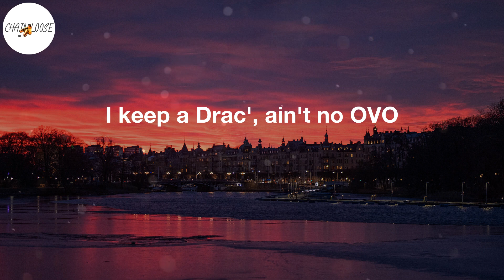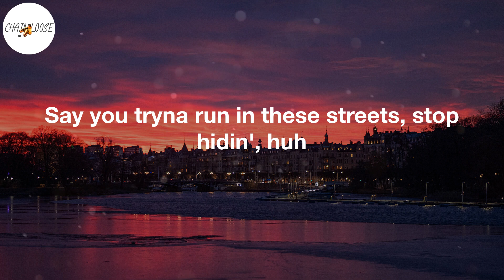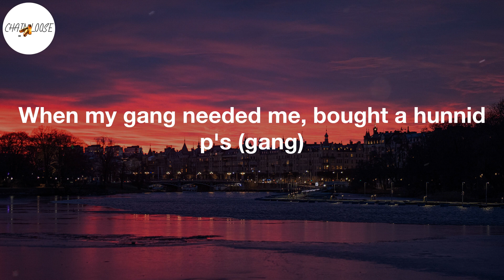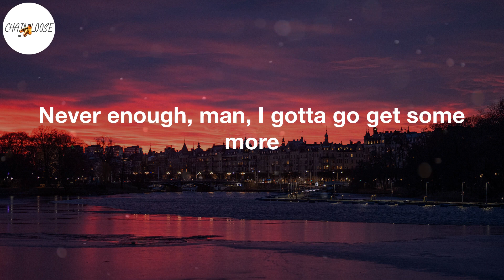Lil Tjay - Run It Up (feat. Offset & Moneybagg Yo) (Lyric Video)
Run It Up Lyrics:
(I just like the sound of it)
Grr, ooh, ooh, boom
Grr, boom
Y'all do not know me, I shoot like I'm Kobe
That boy really tough on his doley though
I keep a Drac', ain't no OVO
I ain't for nothing, just check my portfolio
Really come from a block where they bang, bang
Protect that Glock, boy, this Glock ain't no goalie, bro
Say you 'bout what you claim and then show me though
One in the head, you gon' die tryna toe to toe
Trench kid, no fucks, gotta run it up
If you thinkin' I'ma lose then you dumb as fuck
Pop out, drippin' diamonds, ooh, Bentley butter cup
Youngest out my city, keep it smooth just to sum it up
No security, you see me but that Glock spit
Youngest nigga doin' it, that's why I pop shit
VVS's drippin' water, it's like a mosh pit
Really not shit but I'm movin' like I'm hot shit
Legal money comin' in, I started off robbin'
True to everything I did, there's really no floggin'
All my shit been goin' up, lil nigga, not dodgin'
And I'ma keep on comin' with the heat, I'm hoggin'
Trench kid, glitter on the piece, stop sobbin'
Why them niggas hatin'? It defeats my noggin
If that ain't really your beef, stop sidin'
Say you tryna run in these streets, stop hidin', huh
Run it up, run it up, run it up (run it up)
Niggas broke 'cause they be on that funny stuff (broke)
Richard Mille, my wrist be on (ooh)
I done came way too far, I can't fuck it up
I got niggas that die by the gang, gang (gang)
Stupid, be honest, you fuck with us (hey)
Hearin' no one can slide, I be clutchin' up (bah)
Know the haters mad, they got enough of us (ooh)
Run it up, run it up, run it up (oh)
I just stack up that money, I run it up (racks)
Give a fuck 'bout who love me, I run it up (who)
What the fuck they gon' tell me? My money up
Double up (double), run it up
Lamborghini with the bubble guts
Got them bands and I'm flexin', hold my muscle up (flex)
I'ma stand on the business when it's time to buck (stand on it)
I get paper in the morning when I'm wakin' up (wake up)
Make my bitch get your bitch come and fuck on us (fuck on)
Make a hit with that switch, now my opps are dust
Put my racks in the wall now it's growin' rust (racks)
Diamond chain get to swangin', they know it's us
They know it's me (know it's me)
Pinky ring get to singin' like Jodeci
Double R and it came with a notary (notary)
I see stars, I'm a star like it's 'posed to be (stars)
I pop bars, only way I can go to sleep (fall asleep)
When my gang needed me, bought a hunnid p's (gang)
Put the Patek on my wrist, a masterpiece (Patek)
Put some diamonds on her and some double C (hey)
Fuck these niggas, I'm up (up)
Kickin' my shit like I won the World Cup (kick it)
Start from the tip, baby, suck
Beat that shit down, baby girl need a crutch (crutch)
Hunnids keep comin', you know that's a must
If you talkin' money then we can discuss
Run it up, run it up, uh, ooh
Run it up, run it up, run it up
I just stack up that money, I run it up
Give a fuck 'bout who love me, I run it up
Run it up, run it up, run it up, run it up (go)
I been runnin' that money up, puttin' on (go)
Ain't no end to this trend, it's a marathon (go)
Different breed, I might bust down a herringbone (look)
Board a flight with them racks in my carry-on
Talkin' 'bout money, you know who to call (Bagg)
It look like a riot, I fucked up the mall (whoa)
She diggin' how me and my whole circle ball (gang)
Gave me some top through my Ethika drawers (uh)
Earrings one-fifty, I'm thuggin', I'm hood
I lock the screw back and put erasers on 'em (ghetto)
Wide-body Daytona bendin' the corner
Them hitters in rentals, the tag Arizona
Ain't get no diploma (no)
Shot dice for the J's, the freshest dude in the school-house (turn up for)
You ain't gangster, you went and took the smooth route (been a ho)
Ran it up, now my pockets look too stout
Never enough, man, I gotta go get some more
Sold enough gas to go buy me a Texaco (good petrol)
Now I'm on the charts, I'm runnin' up streams
My niggas still got what you need though (go)
Built my name from the ground, I ain't have no help (no)
It's just me versus me, beefin' with myself (bad)
It was time I woke 'em up, they overslept (get up)
Run it up, run it up, still ain't out of breath (go)